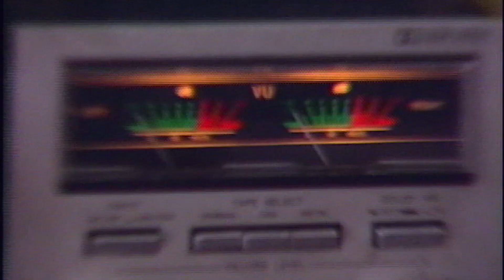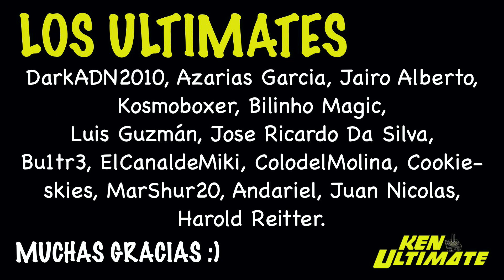¡BOMBAZO de última hora! EUROPA aprueba el XBOX + ACTIVISION (+ KeNews)